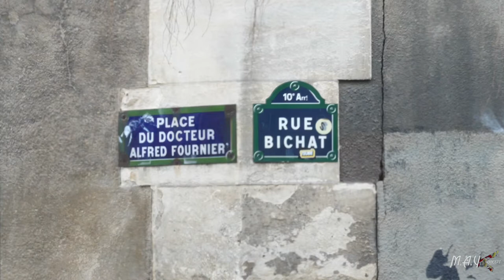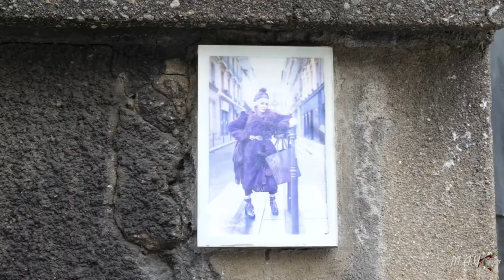La R.U.E by Maykoncept Episode 19: Jean Baptiste Pellerin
LA R.U.E by @maykoncept a eut l’honneur de passer un moment avec
Jean Baptiste Pellerin
Son art c’est la Rue, les gens , l’authenticité  du bitume captés avec son œil aguerri...

Il capture le monde et en fait ressortir sa couleur et sa diversité

Découvrez son parcours et son univers.